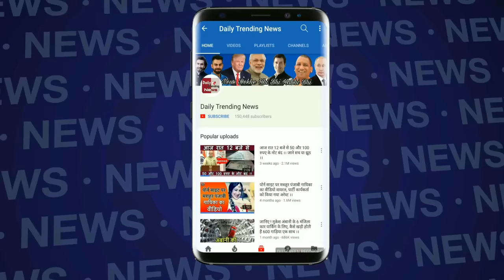Bigg Boss 11 : तेरी औकात क्या है कुत्ते, तुझे अब मै देखूगा | Salman Khan angry on Zubair Khan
Zubair was the one to get the worst blows. He was reprimanded by Salman who asked him if horribly cursing at women is what he wanted to show his children. He got angry at Zubair for ruining the name of Dongri by making false threats to people and said he would reveal to everyone about the lies he has told about his connection with Dawood Ibrahim’s family.

बिग बॉस के घर में शनिवार को सलमान खान आए और वीकेंड का वार में घरवालों का जमकर बाजा बजाया. जुबैर खान ने इस हफ्ते घर में जबरदस्त गालियां दीं और अर्शी खान को जमकर कोसा था. लेकिन सलमान खान ने आते ही उनकी क्लास ली. सलमान खान ने कहा कि जुबैर खान डोंगरी की बात करता है लेकिन मैं भी उस इलाके को जानता हूं. वहां कोई ऐसे बात नहीं करता और न ही इतनी गंदी सोच कोई वहां रखता है. उन्होंने कहा कि अगर तुझे कुत्ता न बना दिया तो मेरा नाम सलमान नहीं.
सलमान खान ने जुबैर खान से पूछा कि जब तुम यहां आए थे तो तुम्हारी कोई औकात वैसे ही नहीं थी. सलमान खान ने कहा कि यह किसी का दामाद नहीं है. जिस परिवार से यह अपना नाम जोड़ता है इसका उससे कोई लेना-देना नहीं है. सलमान खान ने कहा कि नाम खराब करने आते हैं यहां. और क्या बोलते हो कि बच्चे के लिए यहां आए हो. सलमान खान ने कहा कि अपनी औकात दिखानी है न तो निकाल गंदगी मेरे सामने. जुबैर यहां अपनी इमेज बनाने आया है या इमेज डुबाने आया है.

सलमान खान ने कहा कि जुबैर खान यहां अपने बच्चों के लिए नहीं बल्कि फेमस होने के लिए आया है. इसके बाद जुबैर की जुबान बंद हो गई और चुप्पी लगाकर बैठ गए. उनके चेहरे का रंग सफेद पड़ गया. जब जुबैर ने अपना सिर पकड़ा तो सलमान खान ने कहा कि तुम्हें अपनी आवाज से तकलीफ नहीं होती. अब सिर पकड़कर बैठ रहे हो.